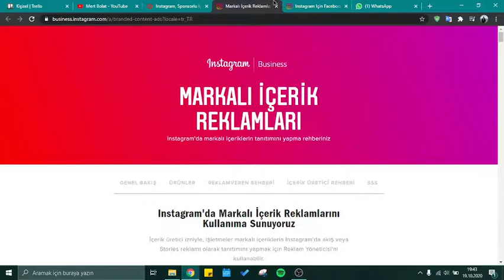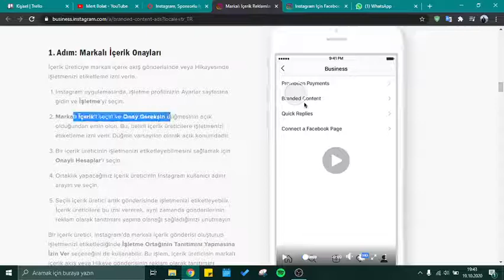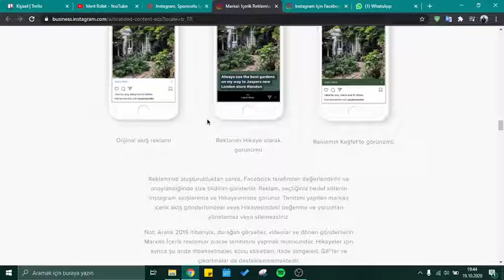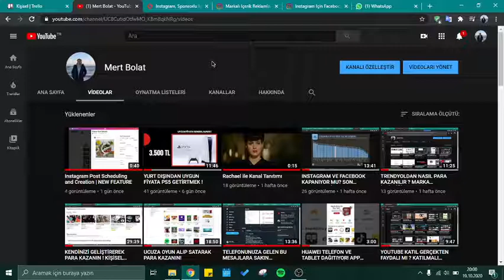INSTAGRAM DA DOĞRU REKLAM NASIL YAPILIR ? MARKA İŞBİRLİĞİ TAVSİYELERİ !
Bu video da kendi deneyimlerimi anlattım.

Ajansın instagram hesabı @mediasgoddigital